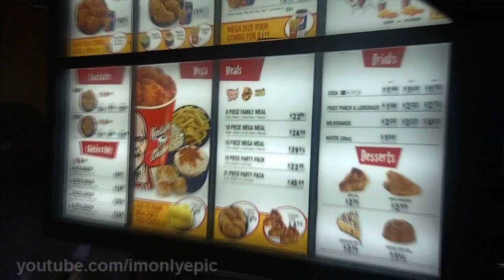KFC Now Open | People Go Chicken Crazy!! | IMonlyEPIC - Vlog #6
KFC is now back open in the Bahamas and everyone goes crazy to get there hands on some of the colonel's 11 herbs and spices!